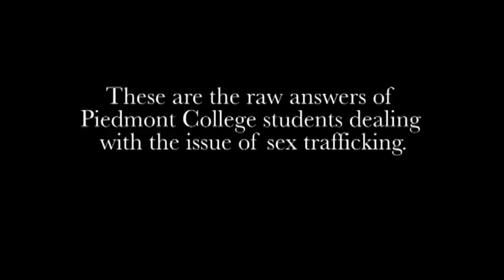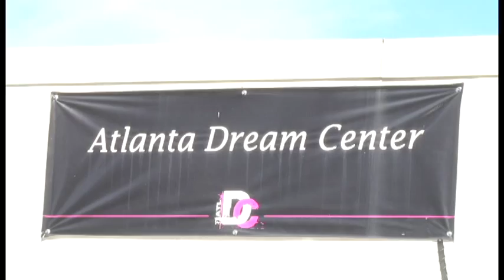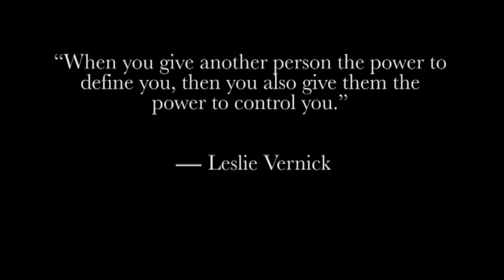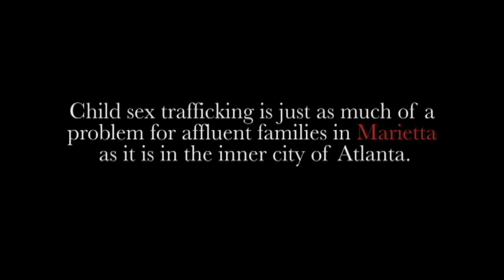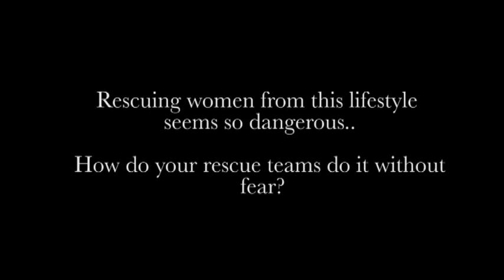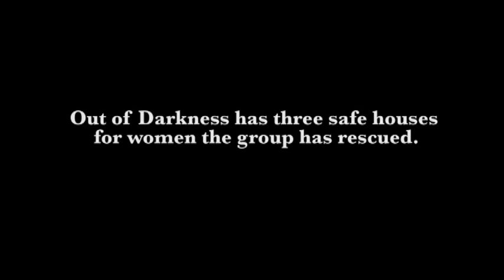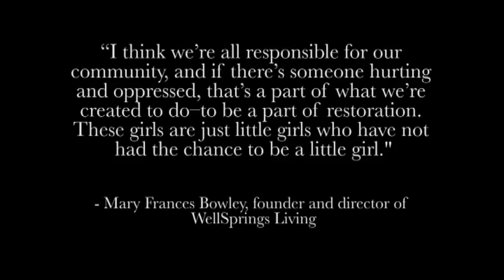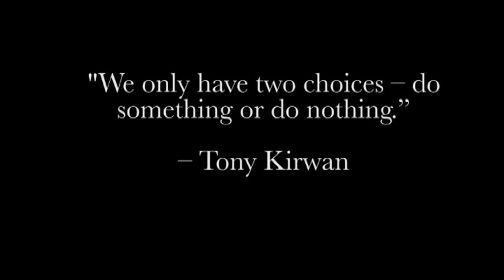Sex in the City - A documentary on sex trafficking in Atlanta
A documentary dealing with the issue of sex trafficking in Atlanta.  Produced by Xandy Green for my senior capstone project.